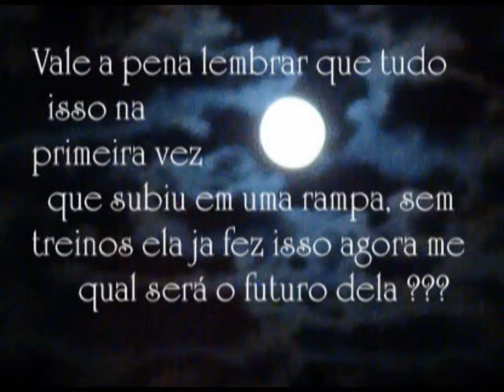Luna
Luna e seu futuro promissor